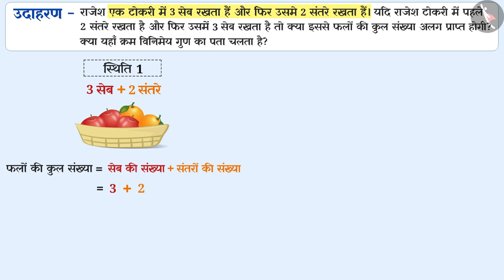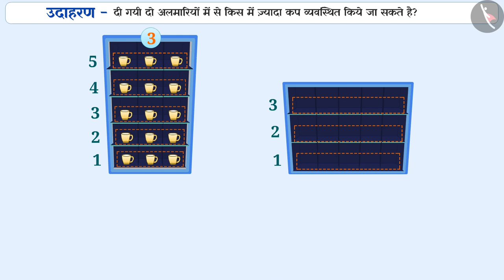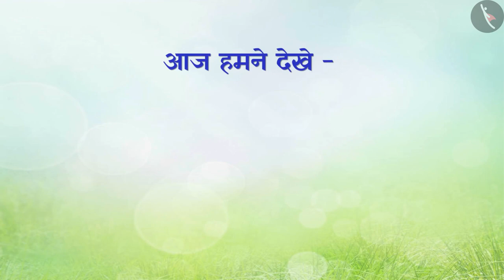पूर्ण संख्याओं का क्रम विनिमेय गुण | Part 2/3 | Commutative Property of Whole Numbers | Class 6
In this video, we explain पूर्ण संख्याओं का क्रम विनिमेय गुण | Part 2/3 | Commutative Property of Whole Numbers | Class 6

पूर्ण संख्याओं का क्रम विनिमेय गुण| Part 2/3 | Commutative Property of Whole Numbers | Hindi|Class 6 | पूर्ण संख्याएँ | कक्षा 6 | NCERT | पूर्ण संख्याएँ

Commutative Property | Whole Numbers | Grade 6 | NCERT | Whole Numbers

Welcome to part 2 of Commutative Property. In this video, we will discuss various examples of Commutative Property.

Part 1: पूर्ण संख्याओं का क्रम विनिमेय गुण | Part 1/3 | Commutative Property of Whole Numbers | Class 6

Part 2: पूर्ण संख्याओं का क्रम विनिमेय गुण | Part 2/3 | Commutative Property of Whole Numbers | Class 6

Part 3: पूर्ण संख्याओं का क्रम विनिमेय गुण| Part 3/3 | Commutative Property of Whole Numbers | Hindi|Class 6